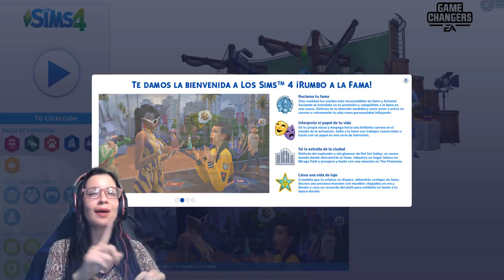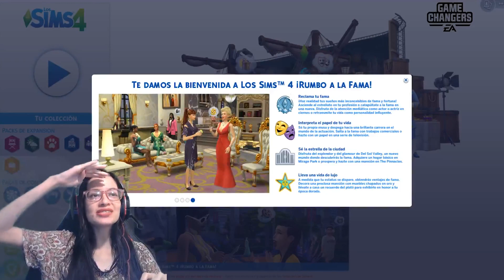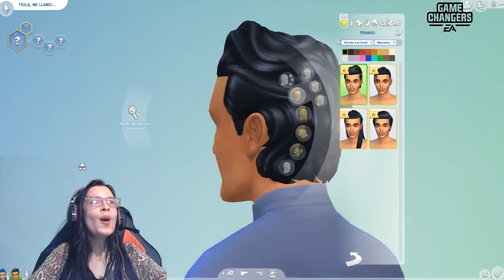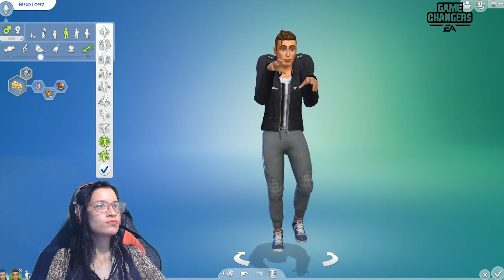MI PRIMERA REACCIÓN!!!! 😱 LOS SIMS 4 RUMBO A LA FAMA | CAS | - ValeriaM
Reacciono al cas de lossims4rumboalafama gracias a eagameschanger por el código

❥Compra Juegos y Apoya a Caridad
 ❤ HUMBLE BUNDLE ❤

This video has been created and is owned by ValeriaM. This video is PG, family friendly and has no cursing or swearing! 💕